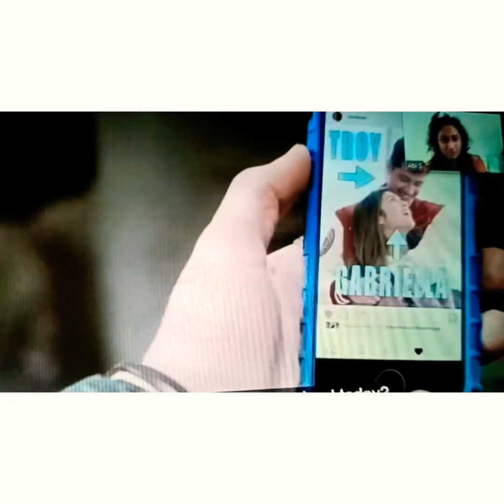The Abi Diaries: Episode 26 - HSMTMTS Reaction Video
Hey guys, hope you enjoy my first ever reaction video. Apologies that the audio isn't clear during the beginning of the show; editing was a nightmare!

Follow: the_abi_diaries on Instagram and Twitter, as well as my blog, abisworldblog.wordpress.com for more x